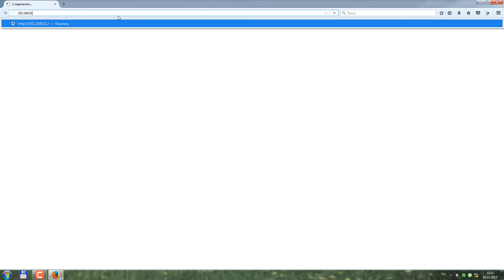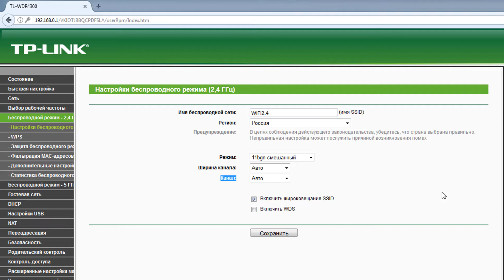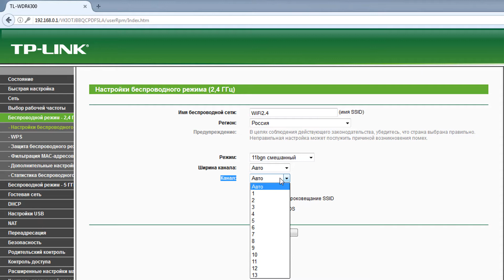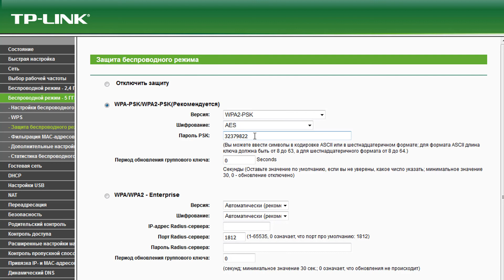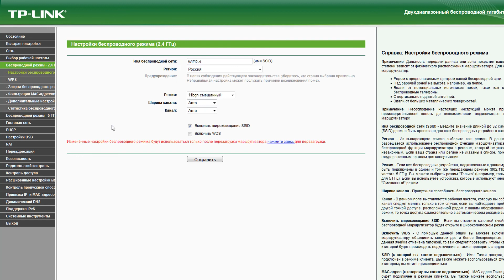Как настроить Wi-Fi на TP-LINK TL-WDR4300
Приступим к настройке нашего маршрутизатора TP-LINK